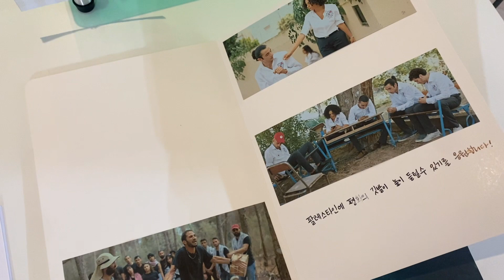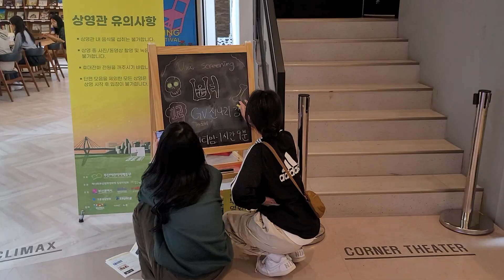2023 BPFF 제14회 부산평화영화제 하이라이트 영상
🎞🎞제14회 부산평화영화제 하이라이트 영상
벼랑 끝에서 다 함께 평화에 대해 이야기를 나누었던 시간.
제 14회 부산평화영화제는 어땠는지 볼까요?
♦기간: 2023년 10월 26일(목) - 29일(일), 4일간
♦장소:
BNK부산은행 아트시네마 모퉁이극장
♦슬로건: 벼랑, 끝!
♦상영작: 26작품
♦주최:(사)부산어린이어깨동무
♦주관: 제14회 부산평화영화제 집행위원회, 고맙습니다.글마루작은도서관, 보수동책방골목 어린이도서관
♦협력: 청년작당소
♦후원: 부산광역시, 영화진흥위원회, 부산문화재단, 영화의전당-유네스코 영화창의도시 부산, 쿠쿠전자, 구포성심병원, 호포승마스쿨, 모퉁이극장